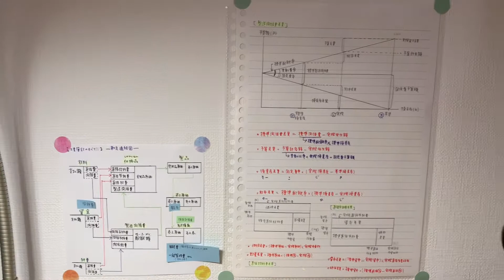【机紹介】Desk Tour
私が使っている机のメイン部分をご紹介します。
こまごまとした人形やら、いい年してマイメロディ色がとても強いです。
テーマは「テンションがあがる机」ということで、自分が大好きなものに
囲まれて勉強をしています。
今回は、棚の上などあまり細かいところは撮影できませんでしたが、
また次の機会にもっと詳しく紹介できればと思っています。